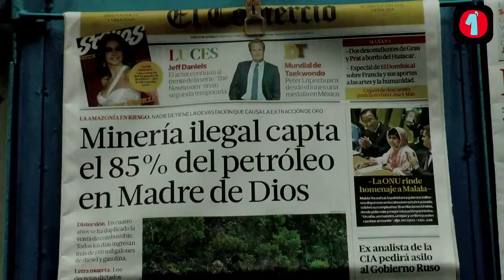Titulares Sábado 13 Julio 2013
- Rechazo a repartija en TC y Defensoría. Imágenes muestran la verdadera personalidad de Alan García. Policía heroína. Conejita de Puchungo es lesbiana. Mauro Guevgeozian es recibio por barra aliancista. Las portadas de hoy en Lima.